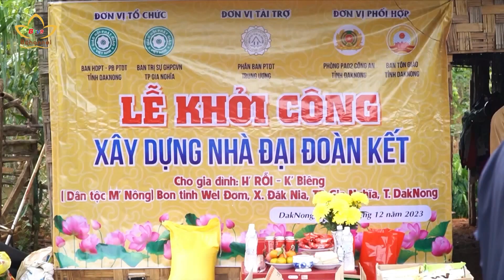Đắk Nông: Nhà đại đoàn kết hỗ trợ Phật tử dân tộc | Bchannel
Ngày 24/12, Phân ban PTDT TƯGH phối hợp cùng ban Từ thiện Xã hội GHPGVN tỉnh Đắk Nông, TP.Gia Nghĩa, khởi công động thổ xây dựng nhà Đại đoàn kết cho hộ gia đình ông K’Biêng, bà H’Rỗi (Dân tộc M’Nông) tại Xã Đắk Nia, TP. Gia Nghĩa.